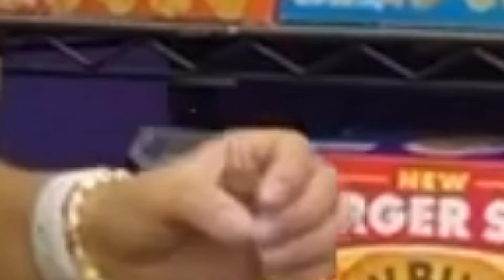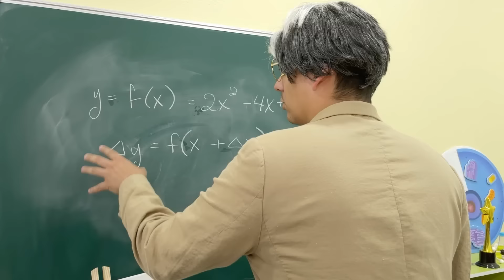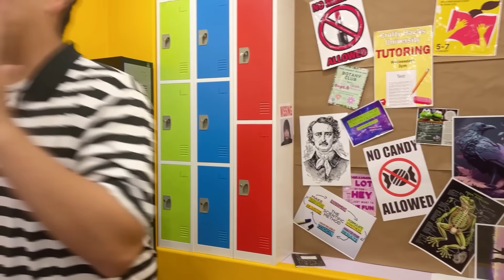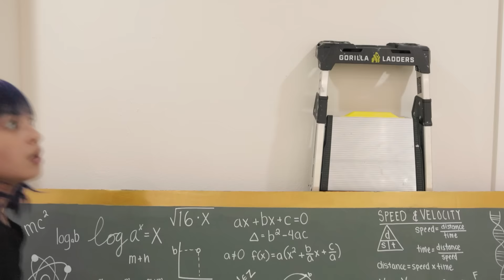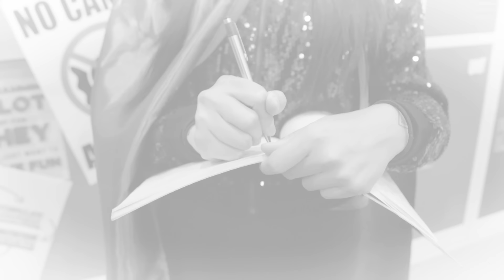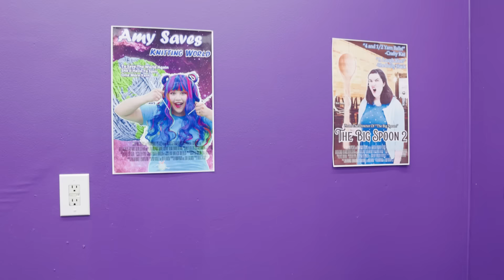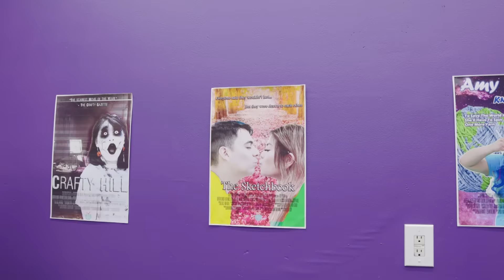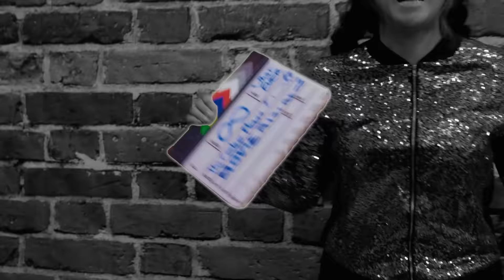FROM BIRTH TO DEATH OF MIRACULOUS CHAT NOIR | FUNNY & CRAZY MIRACULOUS LADYBUG BY CRAFTY HACKS PLUS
🐱💥 Get ready for a paw-some adventure in "Chat Noir Chronicles: From Kitty to Superhero Extraordinaire!" 🦸♂️🐾
In this thrilling YouTube video, we're delving into the extraordinary life of Chat Noir, from his adorable kitten days to his transformation into a full-fledged superhero. It's a journey filled with laughter, action, and plenty of cat-tastic surprises! 🎉🐱
Join us as we uncover the secrets of Chat Noir's origin story. Born into a world of fluffy mischief, Chat Noir's early days were all about chasing laser pointers and unraveling balls of yarn. Little did he know that his destiny would lead him down a path of heroism and adventure! 🧶🌟
Imagine the heartwarming moments as Chat Noir befriends Miraculous Lady Bug, and together they tackle the challenges of teenage life while defending their city from supervillains. It's a friendship that's purr-fectly delightful and crime-fighting escapades that will have you on the edge of your seat! 🐞🦹♂️
But amidst the action, it's all about celebrating the power of friendship, teamwork, and the extraordinary abilities that can emerge from the most ordinary of beginnings. Who knew a kitty could become such a hero? 😸👫
Prepare for a whirlwind adventure as we follow Chat Noir's journey from a playful kitten to a beloved superhero. Will he save the day, or will his curiosity get the best of him? Tune in to find out and share, like, and tag your fellow Miraculous fans to join in on the fun and witness the "Chat Noir Chronicles"! 🐱🦋🎉